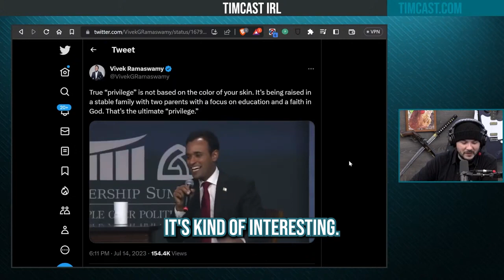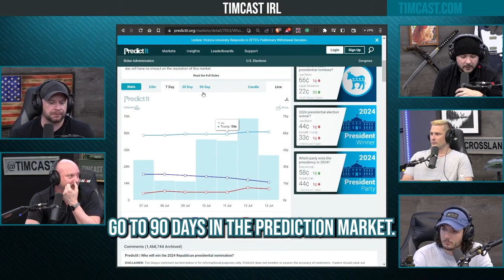Vivek Is Moving Up Rapidly In The Polls